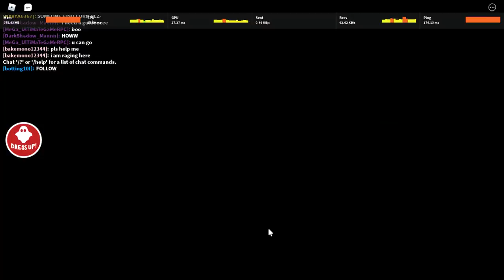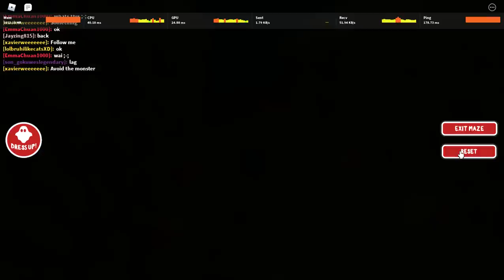How to get the NEW ROBLOX EVENT Hat Chipotle Foil Bucket Hat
Roblox Event
Roblox Hat